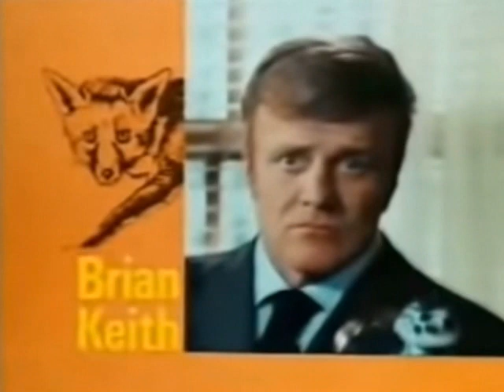La banda del zoológico (1974) Cabecera. Serie emitida por TVE2